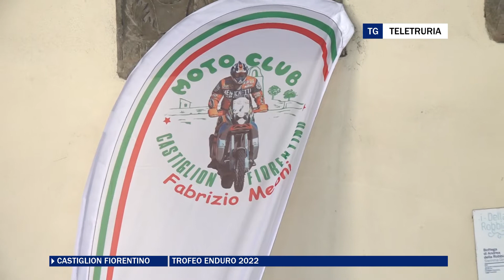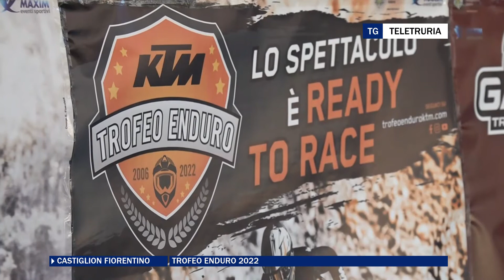Trofeo Enduro 2022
Grande appuntamento con l'Enduro a Castiglion Fiorentino. Domenica 10 aprile è in programma il trofeo Ktm Husqvarna Gas Gas, manifestazione a carattere nazionale. La organizza il Moto club Castiglion Fiorentino "Fabrizio Meoni". Previsti 500 partecipanti.